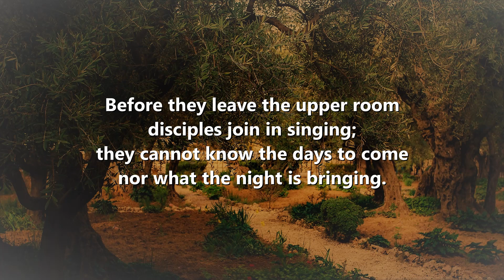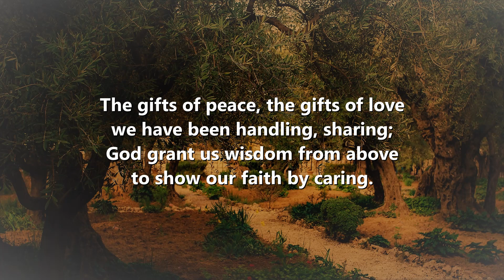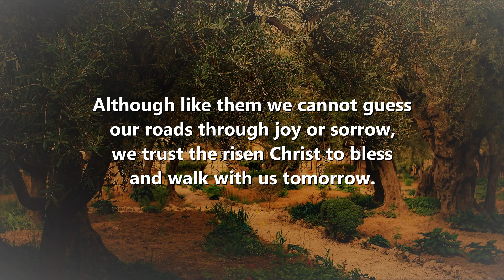Before they leave the upper room